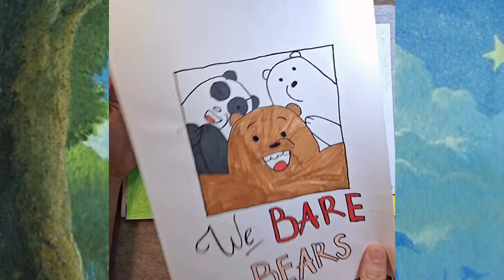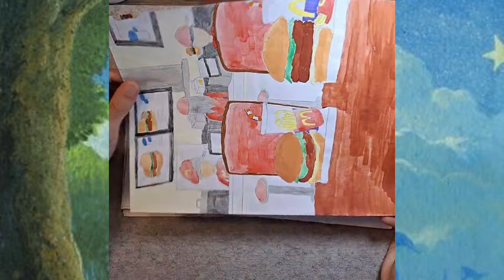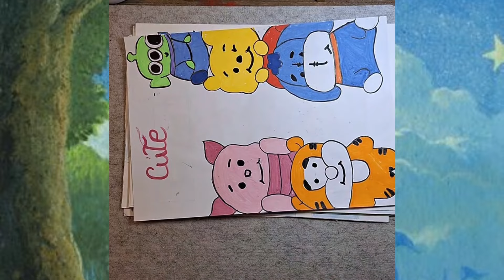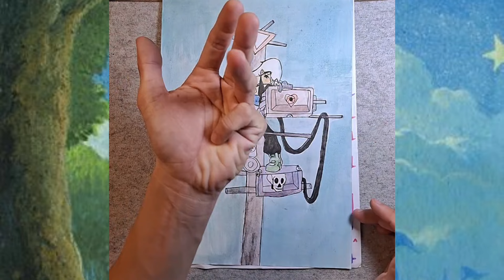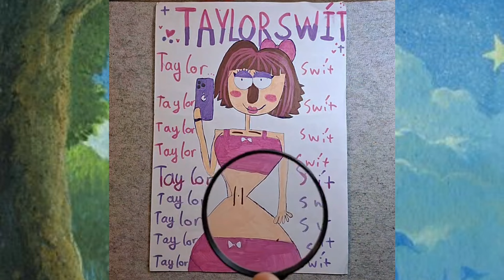CHẤM BÀI VẼ LỚP 8A6, GẶP NHỮNG NHÂN VẬT QUEN THUỘC KHÔNG HÀ.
Các bạn thích nhất bài nào nhất bình luận cho thầy biết với nhoaaa.
Chúc các bạn xem video vui vẻ nhaa.